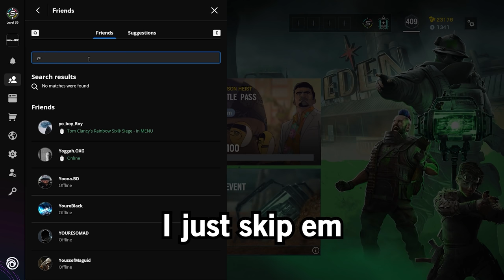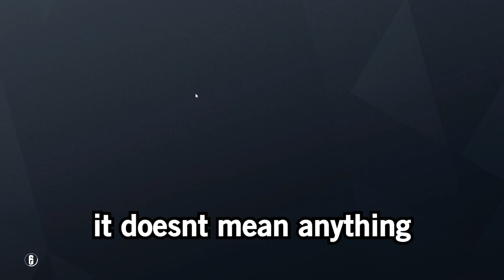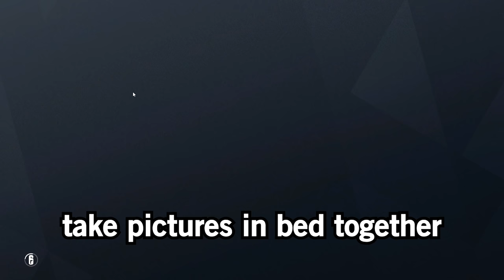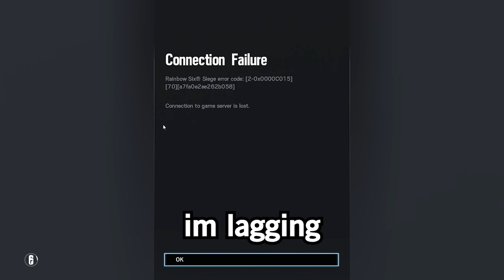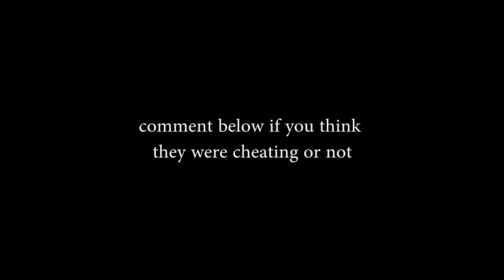The Bearing-9 is INSANE Now - Rainbow Six Siege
Mouse Sensitivity:

400 dpi
9 vertical
9 horizontal
65 ADS
1.0x: 45
1.5x: 52
2.0x: 59
2.5x: 65
3.0x: 70
4.0x: 87
5.0x: 98
12.0x: 114